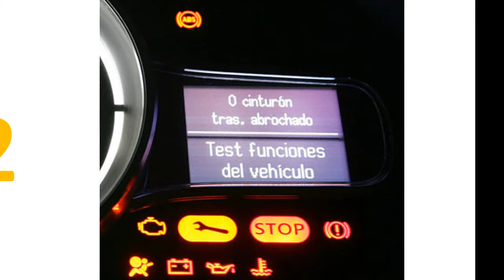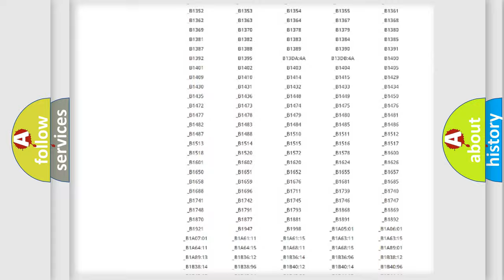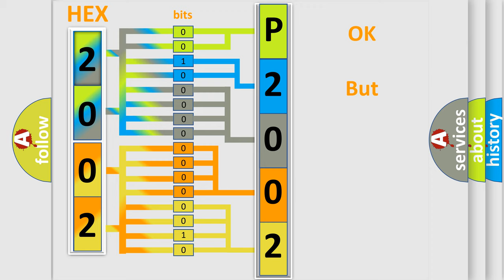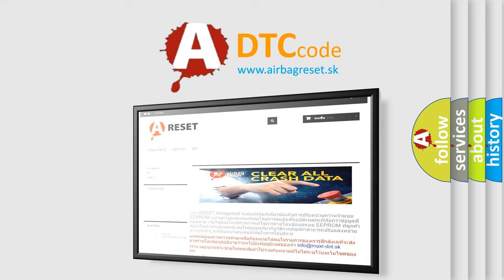DTC Jeep P2002 Short Explanation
Contents:
0:21 Basic DTC analysis according to OBD2 protocol standard.
1:48 Insight into programming
2:58 A diagnostically understandable description of the Diagnostic Trouble Code
3:05 Basic error definition

Make:
Jeep
Code:
P2002
Definition:
NOx Sensor 1 Bank 2 Implausible signal
Description: